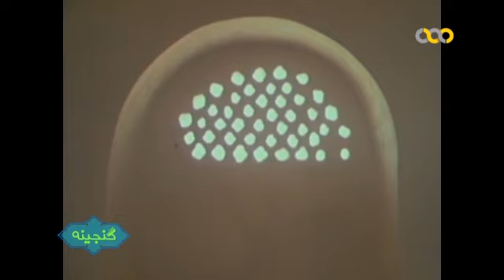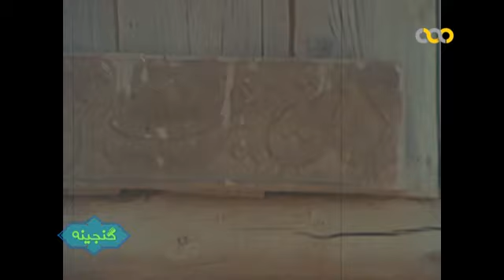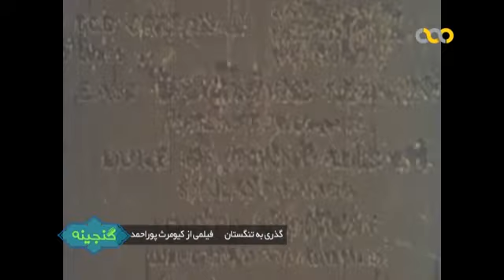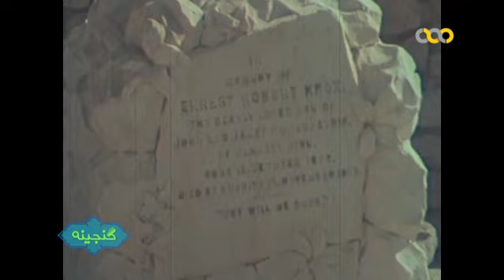مستند تنگستان و مقاومت مردم جنوب مقابل انگلیسی‌ها